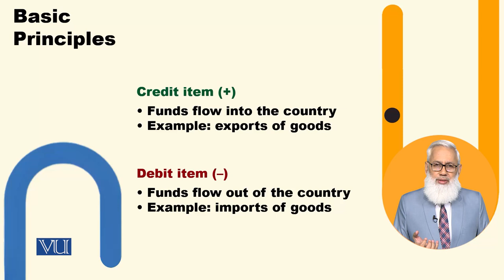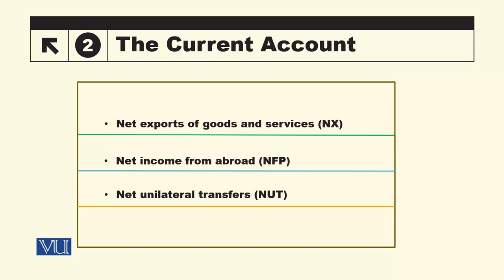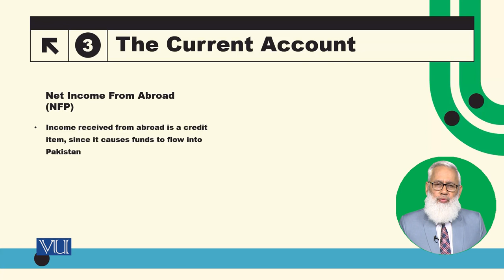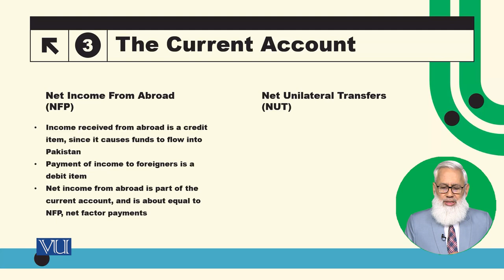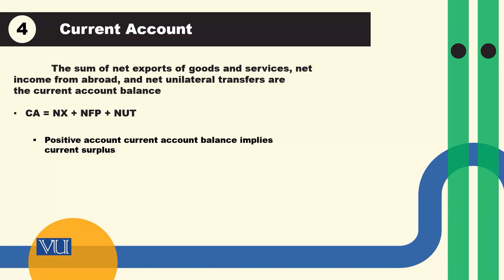Balance of Payment Accounting: Current Account | Macroeconomic Analysis | ECO616_Topic054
Topic054: Balance of Payment Accounting - Current Account,
By Dr. Hafiz Muhammad Ali Bhatti